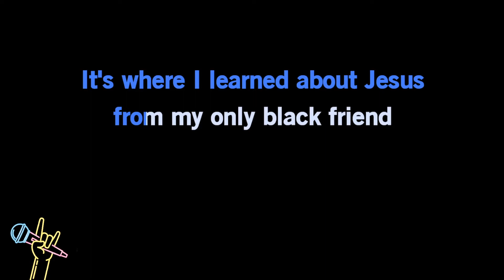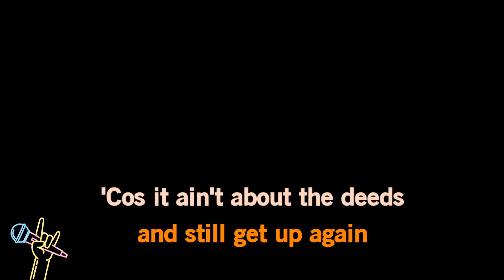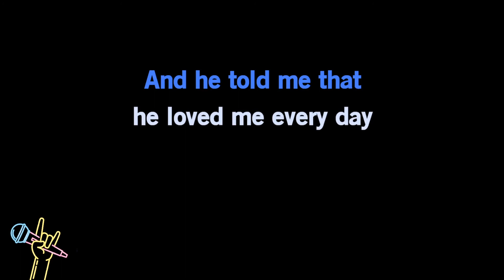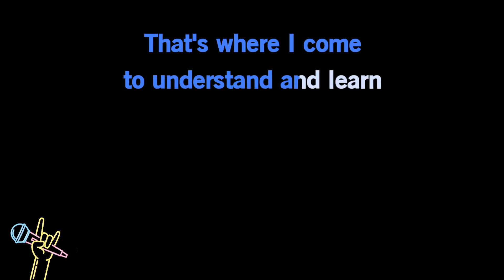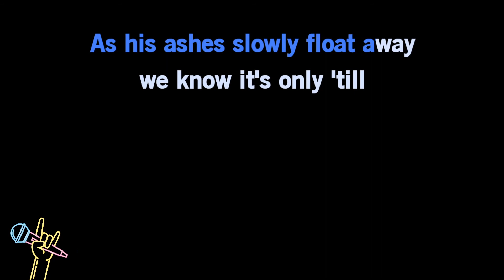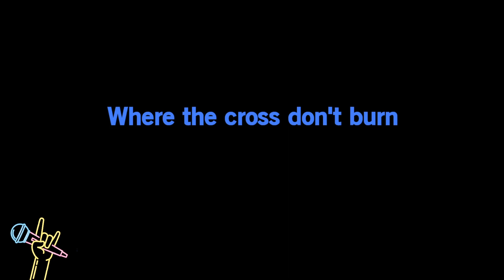Garth Brooks feat Charley Pride - Where The Cross Don't Burn (Karaoke)